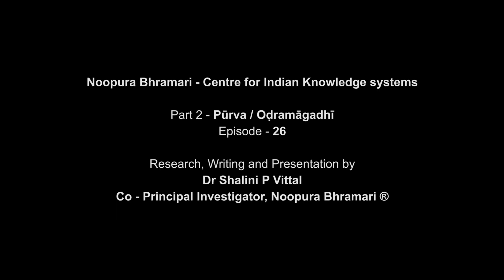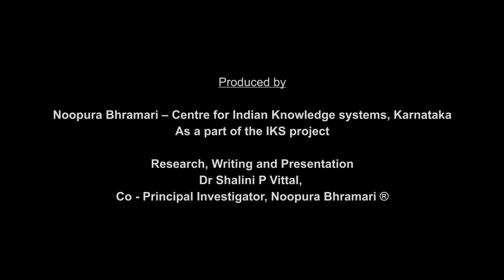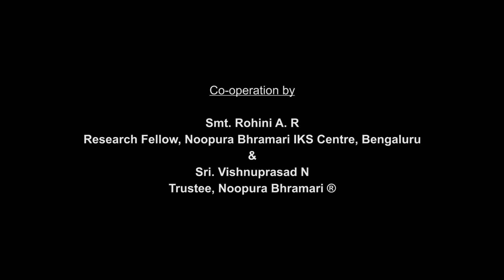Śāstraranga Episode 26- Sangīta Nārāyaṇa by Purushottama Mishra & Raja Gajapati Narayana Deva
Noopura Bhramari- Centre for Indian Knowledge systems
Śāstra Ranga
Part 2- Pūrva/Oḍra Māgadhī (East Region of Ancient Bhārata)
Episode 26- Sangīta Nārāyaṇa by Purushottama Mishra and Raja Gajapati Narayana Deva of Odisha

Research, Writing and Presentation by
Dr. Shalini P. Vittal
Co-Principal Investigator, Noopura Bhramari IKS Centre ®

Guidance by
Dr Manorama B N
Principal Investigator, Director and Editor- Noopura Bhramari ®

Co-operation by
Dr Dwaritha Viswanatha

Smt. Rohini A. R
Research Fellow, Noopura Bhramari IKS Centre, Bengaluru
Sri. Vishnuprasad N
Trustee, Noopura Bhramari ®

Nirmiti
An abode of Arts and Culture, Bengaluru.
(Singer Vid Balasubhramanya Sharma, Bengaluru)

Do read this episode content in Noopura Bhramari Journal